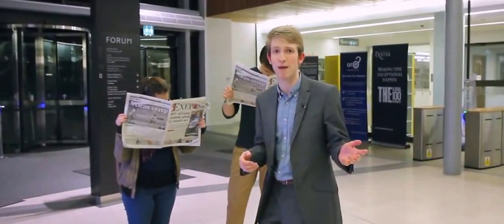XTV 2016 Marketing (NaSTA Highly Commended)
In a four-minute 'walk and talk' with a fifty-strong team on set, we showcase and celebrate our members' work this year.

Presenter: Adam Smith.
Producer: Emily McIndoe.
Cameraperson: Ben Thornley
Sound: Sam Hutchings

Role list:

Alex White - Santa Claus
Alice Redgate - Scuba Diver
Andrew Holland - Politican
Bella Derhalli - Actor playing a cameraperson
Beth Chalmers - Cate Blanchett
Beth King - Exeposé Reader
Cara Ludlow - Singer
Chris Filsell - Map holder
Daniel Cavalcante Chung - Person in Halloween Costume
Darcy Keeble Watson - Money thrower
Ellie Mcchesney - Girl on date
Elliot Hollingsworth - Denethor
Emily Turner - Banner holder (end)
Hannah Clancy - Fresher
Harry Barnes - Guy on date
Holly Belcher - Green screen
Jack B England - Old Man
James Holly - Nerf person
James Woolcock - Politician
Jason Akwenuke - Flautist
Jess Dunne - Actor playing a photographer
Jonny Ainslie - Politician
Julia Rosas - Money thrower
Julien Daniel Pecqueux - Fresher
Kathy Tomlinson - Actor playing a photographer
Katie Smith - Fresher
Laura Novak - Lightsaber thrower
Lili Mai E W - Person in Halloween Costume
Maeve Diffley - Actor playing a photographer
Matt Whittle - Kylo Ren
Matthew Barlow - Guitarist
Maxine Budd - Fencer
Michael Griffith-Dixon - Goalkeeper
Natalie Green - Fresher
Osian Ivor Ervillers Dixon - Fresher
Pedro Torres - Fresher
Rachel Gowland - Football thrower
Harrison Hughes - Mario
Richard Rubo - Person with Russian garb
Ruth Scowley - Fresher
Sahana Megan - Money Thrower
Sky Blue Cottis - Exepose reader
Sophie Anna Harrison - Banner holder (end)
Tara Jennett - Person holding books
Virginia Porter - Green screen
Zak Jenkins - Exepose reader